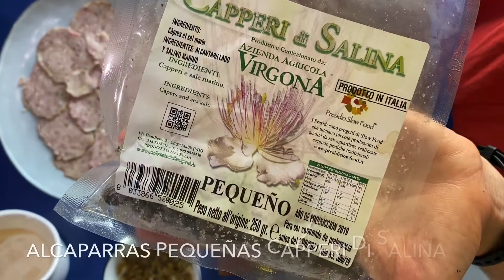Carpaccio de paté de campaña con mostaza, miel, trufa y alcaparras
Receta fácil para disfrutar del buen producto:
 1. Paté de campaña Cal Tomàs
 2. Hacemos nuestro carpaccio a máquina o cuchillo
 3. Mostaza ahumada con miel Halen Môn
 4. Salsa de trufa Savini Tartufi
 5. Aceite Furgentini
 6. Pimienta Parameswaran's y sal Halen Môn
 7. Emulsionamos bien
 8. Piparras La Soltera
 9. Alcaparras pequeñas Capperi di Salina
 10. Montamos el plato!
 11. Toque de pimienta Parameswaran's y aceite Furgentini

¡Atreveos a jugar con el embutido, sobretodo si es de esta calidad!

Productos principales de la receta:
Aceite de oliva virgen extra Furgentini 500ml
Pimienta negra entera Parameswaran's 75g
Piparras de La Soltera 300g
Salsa tartufaio de Savini Tartufi 90g
Mostaza de miel ahumada de Halen Môn 200g

Quédateencasa y te lo traemos.